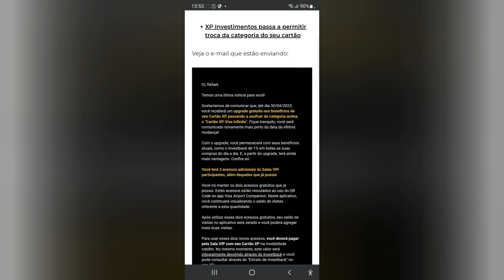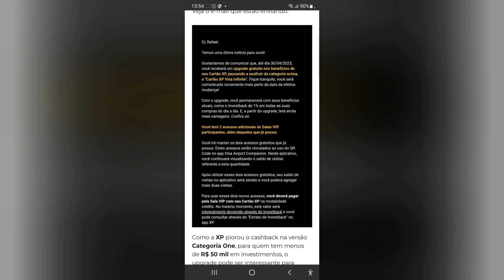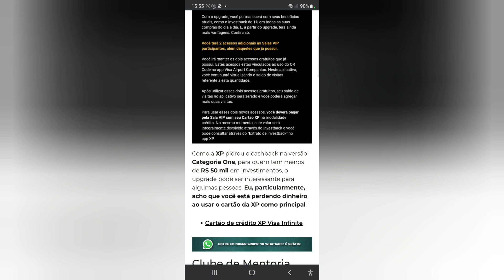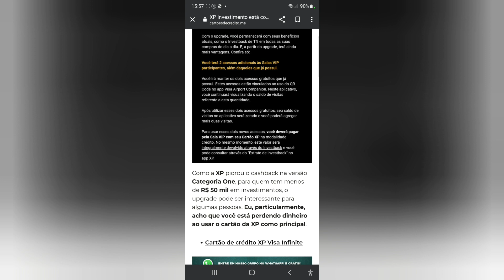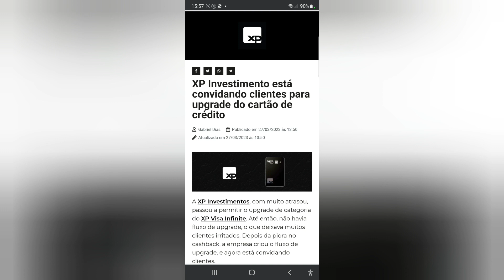XP Investimento está convidando clientes para upgrade do cartão de crédito😊